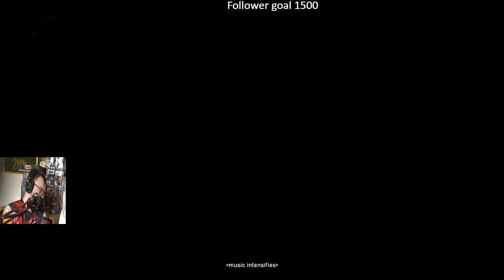Gears 5 Campaign Insane Walkthrough Gameplay Part 13